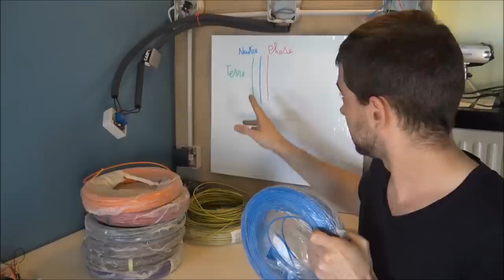Comment isoler un mur et faire du placo?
Cette vidéo présente la solution que j'utilise pour isoler un mur par l’intérieur et faire une finition avec du placo.
chevilles spit arpon
visse Knauf tête plate spécial placo

L'outillage spécifique au placo que j'utilise :
visseuse à placo (équivalent)
Lève plaque (équivalent)
coffret scie cloche
scie à placo
ponceuse vibrante
laser vert 12 lignes auto nivelant
trépied pour laser
couteau à enduire avec embout PH2
Cisaille pour droitier
Cisaille pour gaucher
Grignoteuse manuelle
spatule d'angle
L'outillage spécifique au placo que j'envisage d'acheter :
Bac à enduit
Grignoteuse électrique
Des petites babioles d'outillage que j'envisage de tester sur banggood :
Rapporteur électronique
Tête dynamométrique électronique pour cliquet
Ligatureur pour armatures acier
Compas coupe verre
Cloueur électrique

L'outillage électro-portatif que j'utilise et recommande :
Scie circulaire
perforateur burineur
visseuse 18V lithium
ponceuse vibrante
Soudeuse électrique
Multimètre pince ampèremétrique
Caméra endoscopique
Thermomètre laser
L'outillage électro-portatif que j'envisage d'acheter :
rabot électrique
scie sabre
scie sauteuse
Scie à onglet
Caméra thermique avec enregistrement vidéo